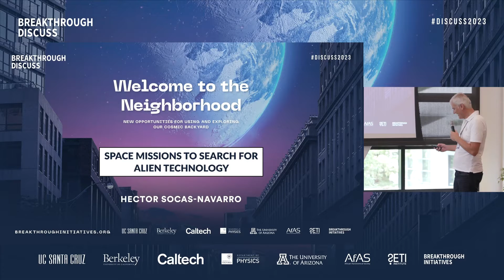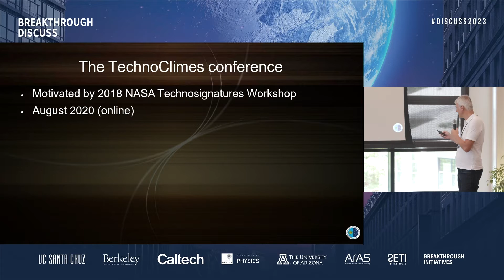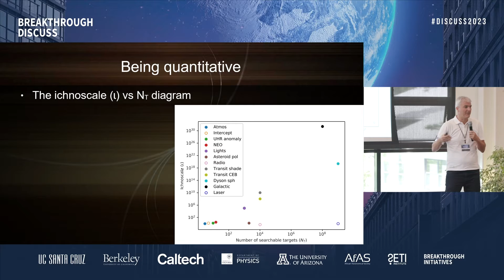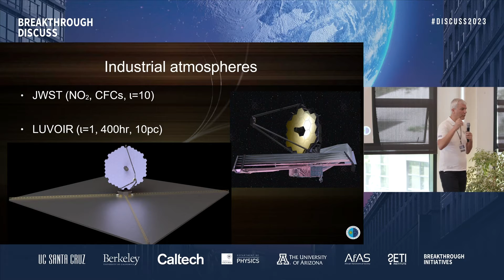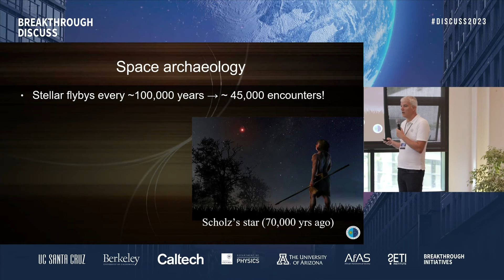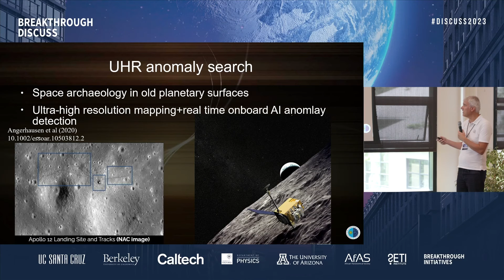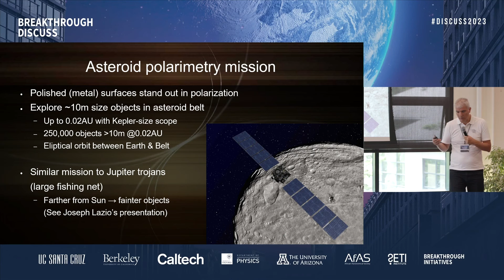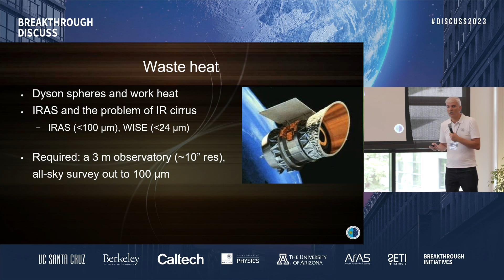Day 1 Session 1 | Hector Socas-Navarro - Space Missions to Search for Alien Technology